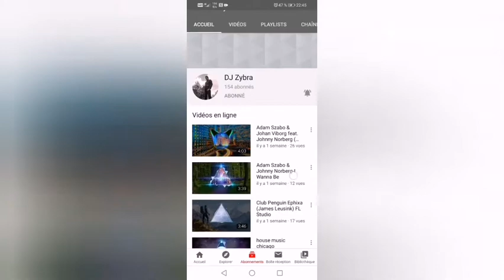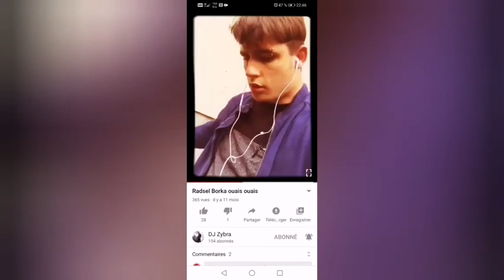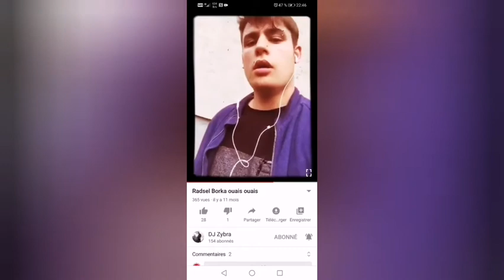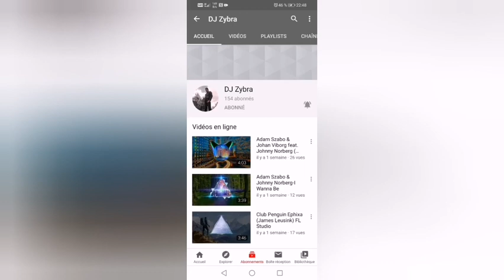Pub DJ Zybra (Rudolph)